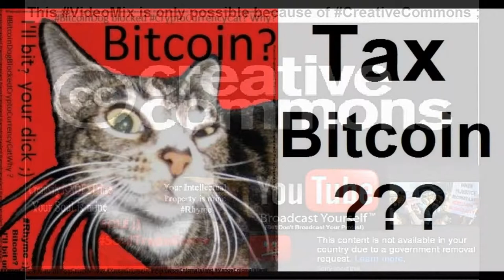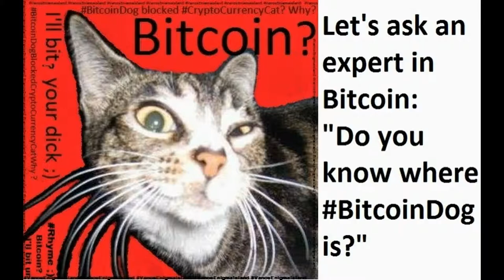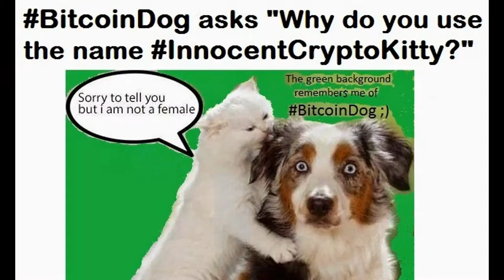InnocentCryptoKitty 036 Epic Bitcoin VideoMix Art Innovation CryptoCurrency Funny Furry Court Comedy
Lets Talk Bitcoin Bitcoin Expert accused for ILLEGAL LeftHand writing!!! Andreas Antonopoulos
Where is BitcoinDog ??? ;) BitcoinConf Toronto after recording ep 104/106 with @petertoddbtc @AmirTaaki @aantonop @S_Murphy_PhD (Stephanie Murphy) and @GamerAndy